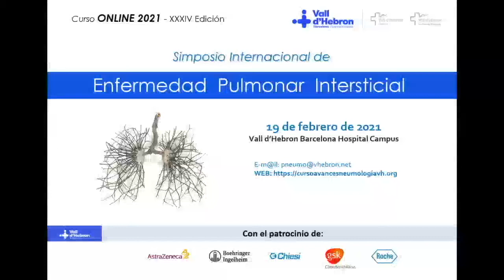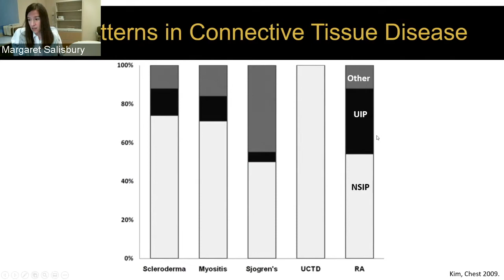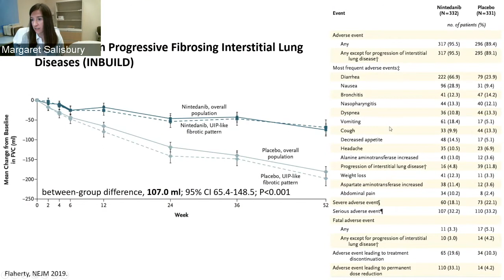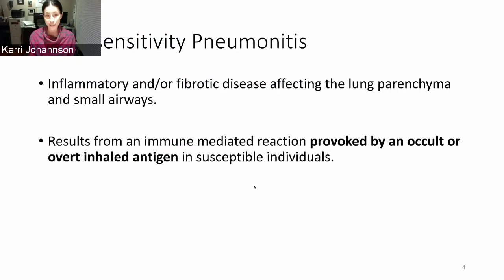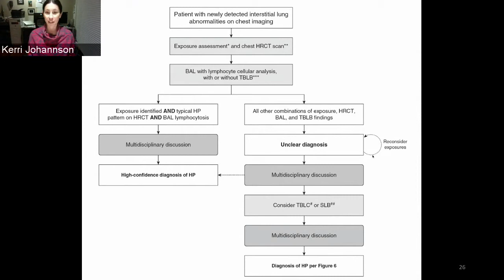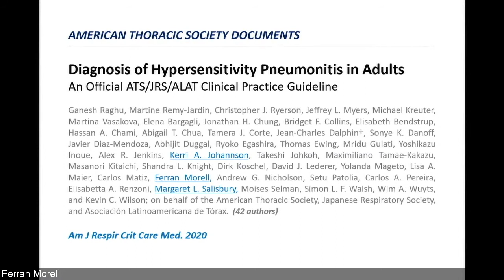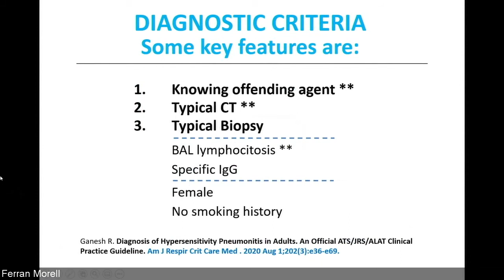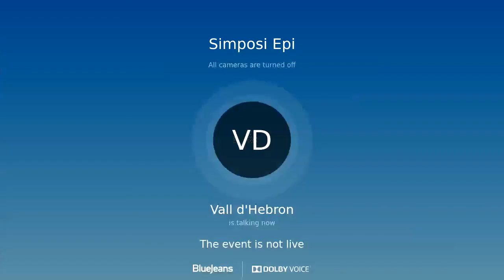XXXIV Simposio Internacional de Patología Instersticial Pulmonar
XXXIV Simposio Internacional de Patología Instersticial Pulmunar

Índice de temas del vídeo.

0:05:00 - Non-IPF Progressive Fibrosing Interstitial Pneumonia: diagnostic criteria
and treatment Dra. Margaret Salisbury
0:38:00 - The relevance of finding the etiology in Hypersensitivity Pneumonitis:
comments on the guidelines on exposure
Dra. Kerry Johannson
1:07:00 - Neumonitis por Hipersensibilidad. Guías de diagnóstico ATS/ALAT/JRS
2020: lo sabido y lo nuevo
Dr. Ferran Morell
1:32:00 - Clausura del Simposio